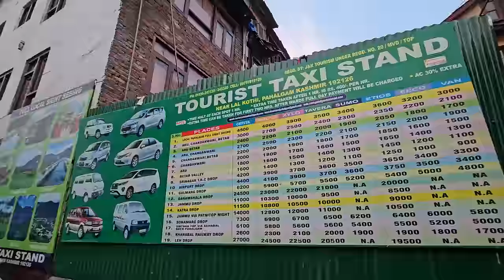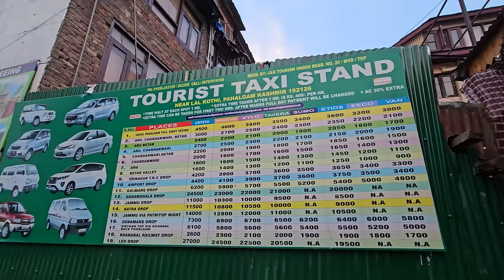scam in kashmir | काश्मीर में लूट जाओगे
Checkout for the best budget deals or request a call back

In this video, we have talked about scam in kashmir. There are only scams in kashmir, everyone is going to loot you.

Hotels:-
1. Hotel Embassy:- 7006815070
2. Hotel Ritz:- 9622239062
3. Hotel Sidson:-

Taxi wala:-
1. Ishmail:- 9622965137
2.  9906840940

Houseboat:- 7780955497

The only way to survive there is believe in yourself.